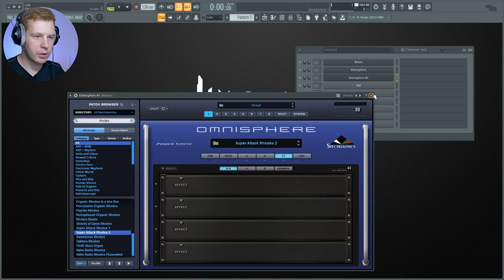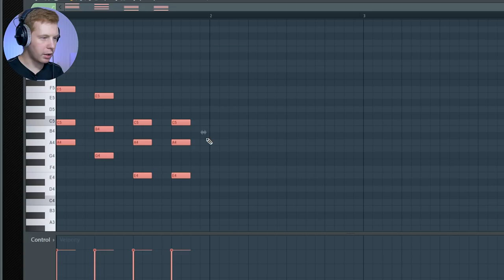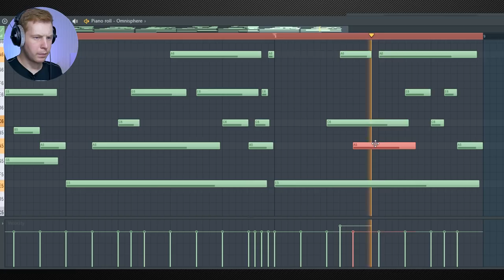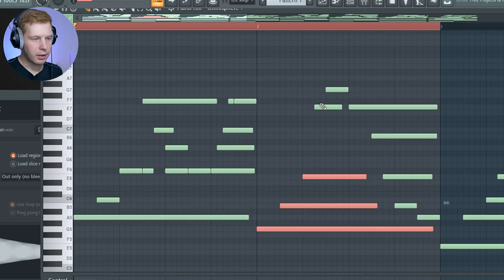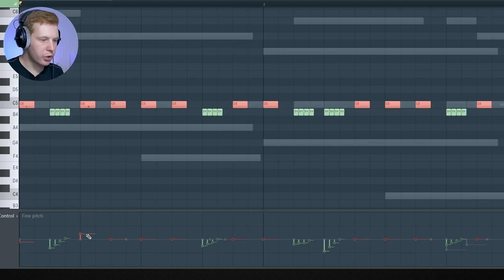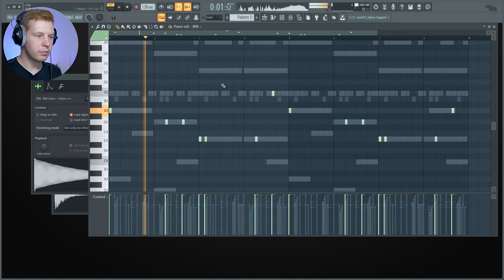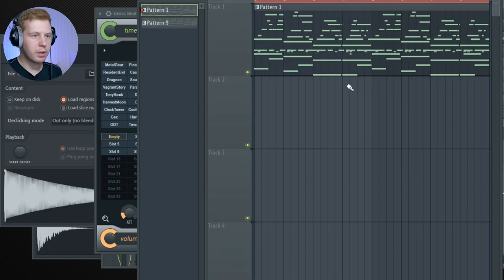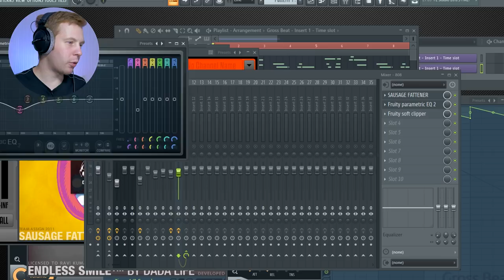МИНУС В СТИЛЕ XXXTENTACION MOONLIGHT В FL STUDIO 20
В этом видеоуроки по битмейкингу в FL Studio 20 я сделаю минус в стиле Xxtentacion Moonlight. Покажу как написать такую странную и интересную не трехнотную мелодию и как ее интересно обработать с помощью gross beat Так же напишем крутую качевую drum партию и разберем отдельно звучание hi-hat. В этом видео я постарался передать именно настроение минуса трека Moonlight от Xxtentacion Так же как только этот видеоурок наберет 2к лайков я выложу FLP от этого бита